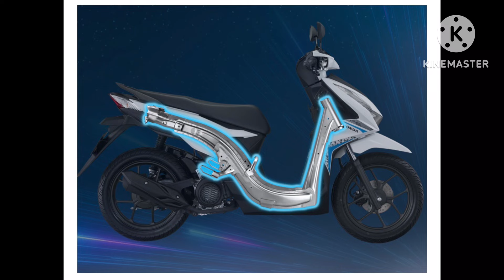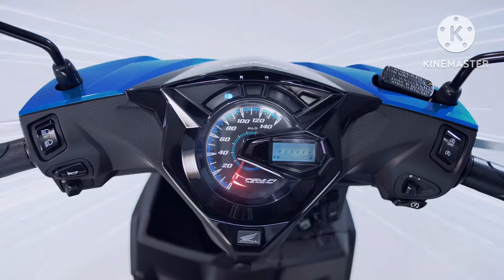ចេញហើយ | HONDA BEAT 125I 2025 | ប្រើប្រាស់សោរ Smart Key | HONDA BEAT125 2025 concept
⚠️ចំណាំ : សូមកុំយកវីដេអូយើងខ្ញុំទៅផុសបន្តដោយគ្មានការអនុញ្ញាត ។